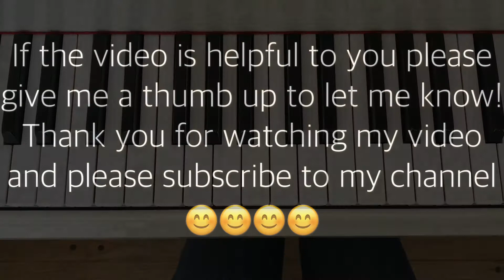A Ten-Second Song [Beginner Piano] (Faber Piano Adventures Primer Lesson)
*Sheet Music

Please message me or leave in comments if you have any repertoire requests or questions! Don't forget that you can always set Youtube speed setting lower to watch it in slow motion. Thank you so much for checking out my video.  Please give me a thumb up if this video is helpful. Happy practicing and hope to see you around!

For a complete list of all my videos, please go to my

*If you're learning to read notes, these are my favorite tools All my students got them :-)

*The keyboard I recommend
I've had it for the past 8 years and still love it after purchasing two grand pianos.

*What I use to record myself